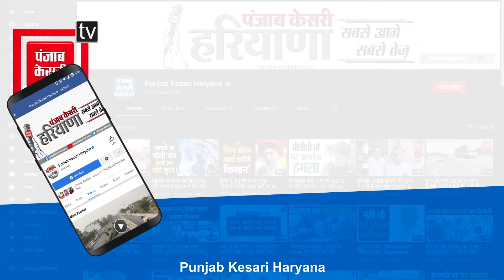Congress के घोषणा पत्र पर Praveen Atre का तंज, Manifesto को बताया झूठ का पुलिंदा